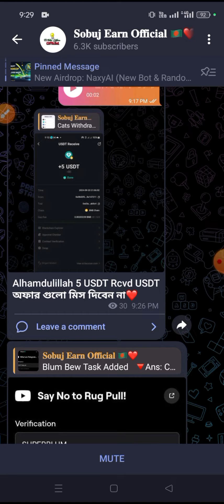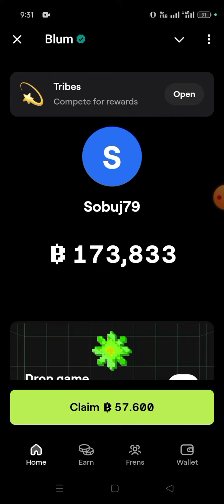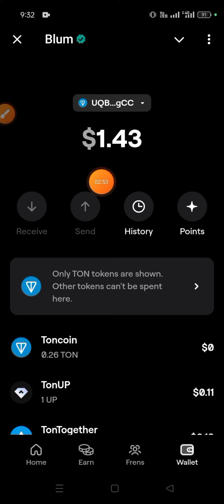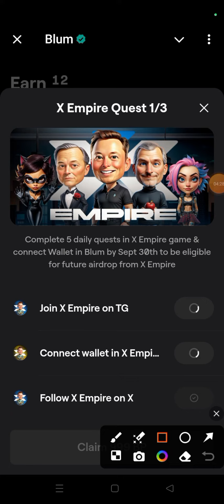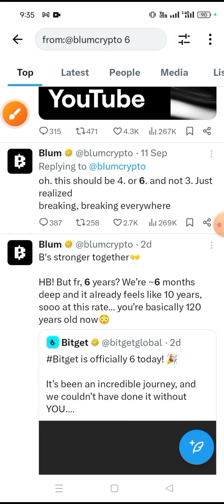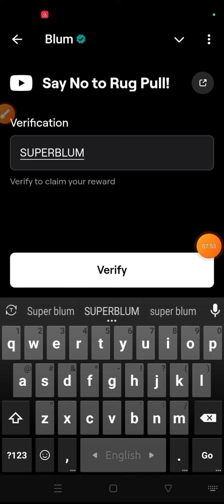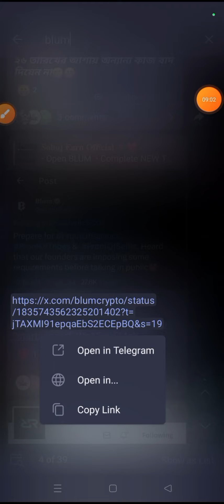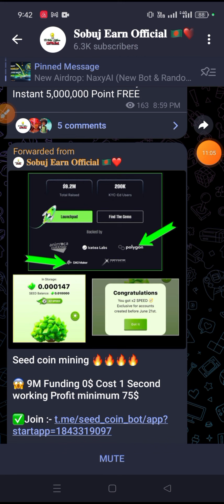100$ পাবেন | Blum Airdrop Live Kyc Process| blum mining listing date| blum Airdrop Live Kyc Verified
Online_Income_bangla
oex withdrawal update today
oex withdrawal update bangla
oex withdrawal process bangla
satoshi withdrawal proof
satoshi openex withdrawal
satoshi core latest update
OepnEx OEX
openex Fair Token Claim
oex withdrawal process in satoshi app
satoshi oex withdrawal process
satoshi oex withdrawal full process
satoshi oex withdrawal bangla 2024
satoshi oex withdrawal bangla
satoshi oex new update bangla
oex new update bangla